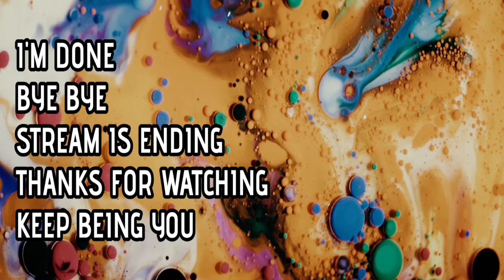Fallout 76 Let's talk to everyone at Crater and Foundation